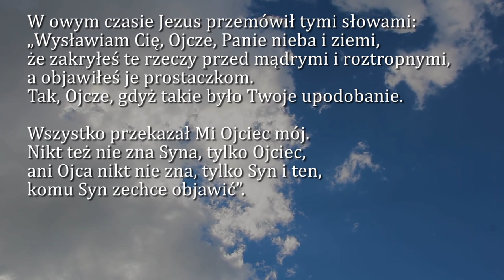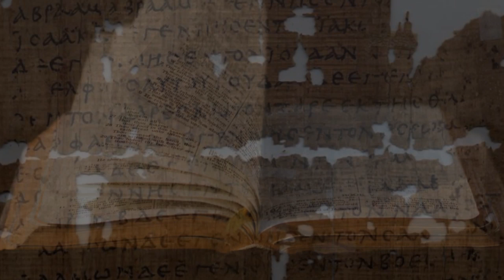Dobra Nowina na dziś | 17 lipca - Środa, XV tyg. zwykłego